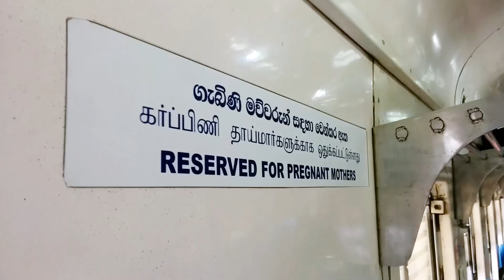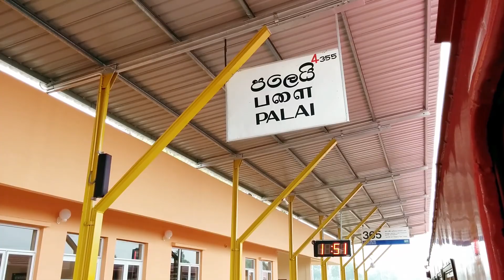Yal Devi | a Journey from Jaffna | Documentary Film by akiy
Yal Devi
a Journey from Jaffna.
Film by akiy
This Documentary Film about the Journey of Yal Devi after 24 years.

Filmed in 1080p on the Google Nexus_5 using hand, and exported to YouTube in 1080p.
Film by akiy
Edited by akiy using Adobe Premiere Pro Creative Cloud
It's also where I let people know how to be involved in my videos.